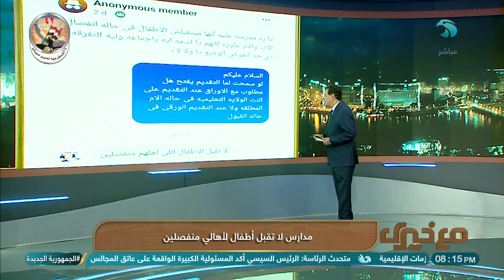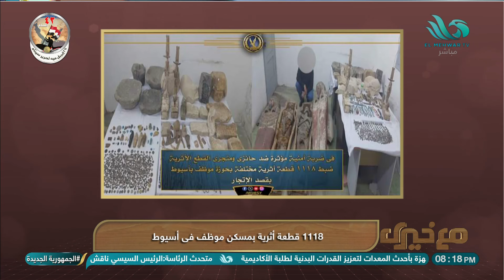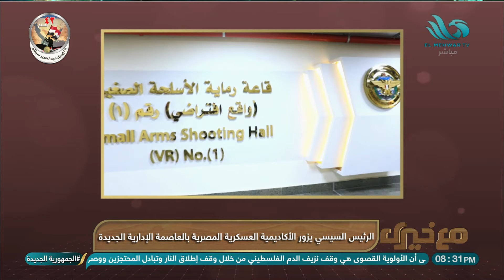الحلقة الكاملة من برنامج - مع خيري - 27/4/2024